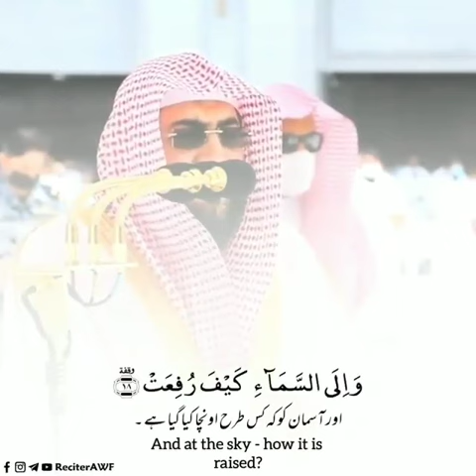emotional quran reaction